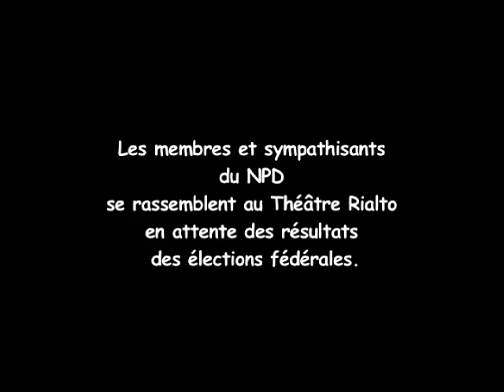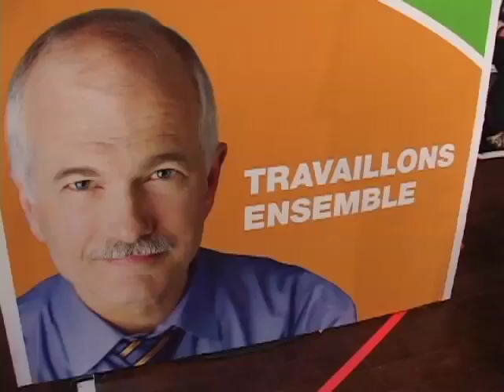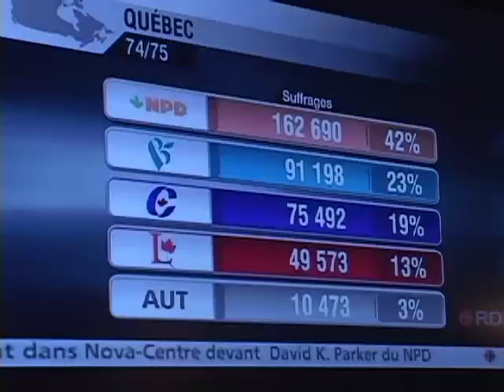NPD Élections 2011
Les membres et sympathisants du NPD se rassemblent au Théâtre Rialto à Montréal en attente des résultats des élections fédérales.